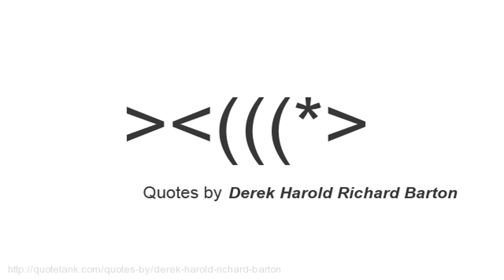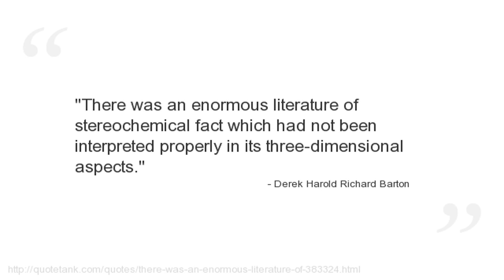Derek Harold Richard Barton Quotes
What was your favorite Derek Harold Richard Barton quote?

Who is Derek Harold Richard Barton?
A British organic chemist and Nobel Prize laureate.